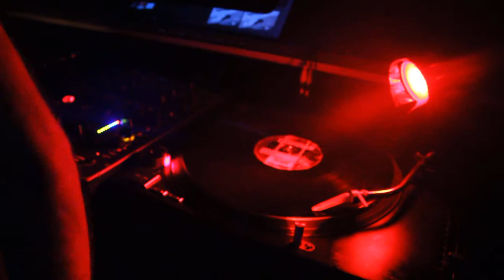DJ Drops @ Raw Nuts Night 2 M-Bia Club Berlin 30.11.2012